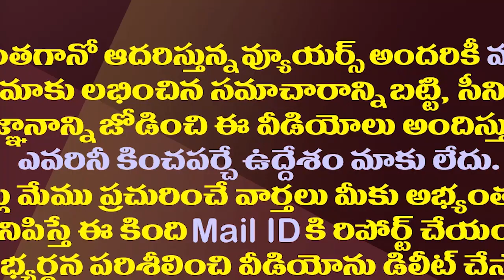టీడీపీ ఎమ్మెల్యేల స్థానాలపై జగన్ ప్రత్యేక వ్యూహం| YS Jagan's Strategy In TDP MLAs Constituencies